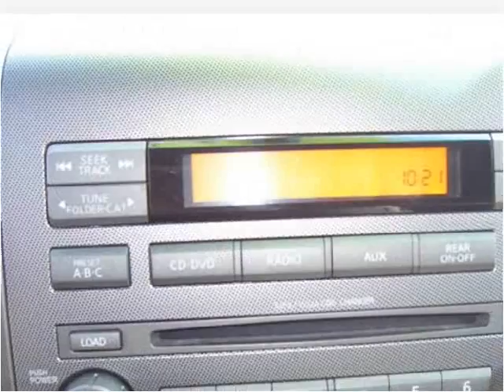2006 Nissan Armada Used Cars Farmington , Palmyra , Canandai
This 2006 Nissan Armada is available from Heritage MOTORS.